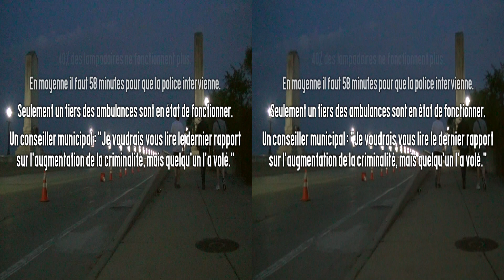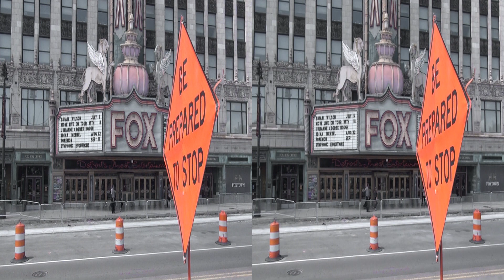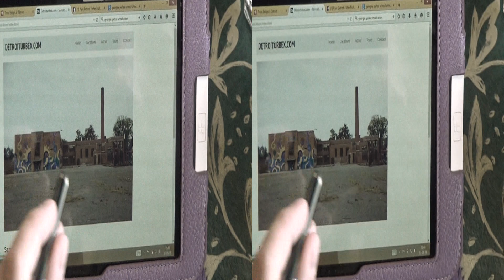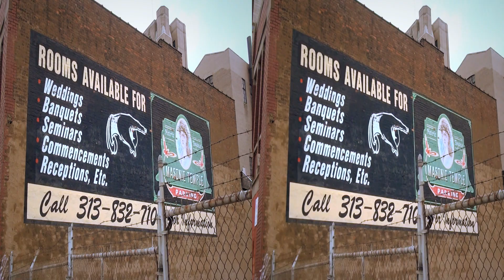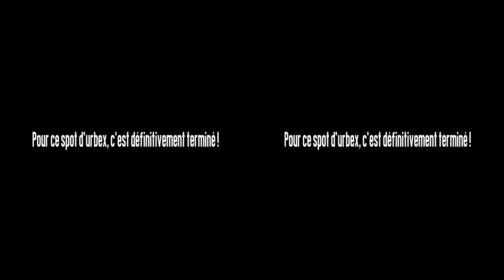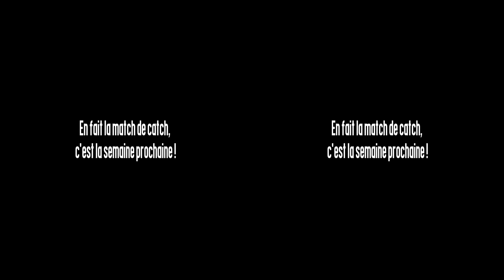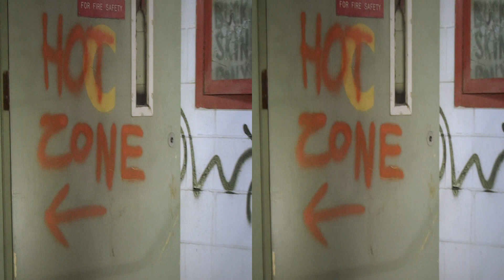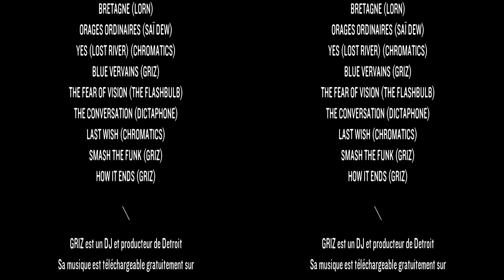D3D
Shooted in 3D with a Sony HDR-TD10E.

Problème avec le mode 3D ?
Problem with the 3D settings ?

English sub-titles

Au printemps 2015, David, Olivier et moi partons à Detroit, Michigan, pour une semaine d'exploration urbaine : de l'URBEX.

Detroit est une des villes les plus atteintes par la récession économique : elle a connu son âge d'or grâce à l'industrie automobile, mais aujourd'hui c'est une mégalopole fantôme. Les deux tiers des habitants sont partis, laissant des milliers d'habitations et bâtiments à l'abandon.

Detroit est donc la capitale de l'URBEX, et une semaine ne suffit pas à tout voir.

Ce film raconte notre aventure : elle a été filmée avec une caméra 3D (je posterai bientôt la version 3D), mais ici vous le voyez avec son rendu 2D.